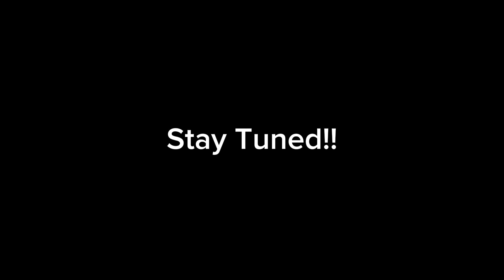Finally Booked My Dream Car with Youtube Money🏴‍☠️❤️‍🩹| Girl Rider -Modified Ntorq | Swift Dzire Mod